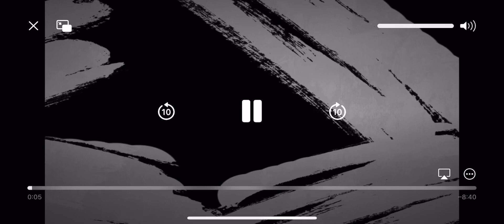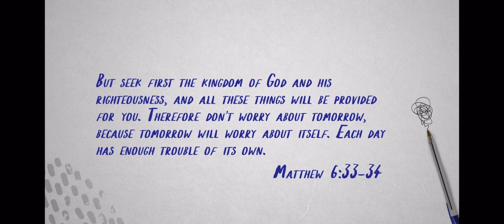Session 3 - Jonah